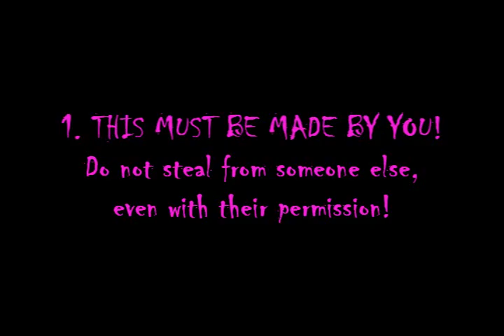LXBEEEE'S EPIC CONTEST!!!! [[CLOSED!]]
**LAST DAY TO ENTER IS BY 12:00 TONIGHT! GOOD LUCK TO EVERYONE AND THANK YOU SOOOO MUCH FOR ENTERING!**
**READ NOW! READ NOW! READ NOW! READ NOW OR DIE!** [[sorry for the harshness XD]]

**YOU! MUST! HAVE! A! STORYLINE! If you don't, you cant enter!!*

**PLEASE POST A COMMENT SAYING YOU ENTERED AND WRITE WHICH CATAGORY IT IS!*

**DEAD LINE IS FEBRUARY 14TH!**

So this took me like 3 weeks to make.. i dont know why, but it did. lol I want to get as many contestants as possible!

Shows/Movies listed: One Tree Hill, LOST, Pirtes of the Caribbean, Romeo+Juliet, Gossip Girl, Titanic, and **TWLIGHT**, **The Notebook**, **Atonement** and **Harry Potter**!! [[** = unlisted in the video]]

*PLEASE PASS THIS TO ANY AND ALL OF YOUR FRIENDS OF CONTACTS!!*

*YOU MAY NOT DO ANY OTHER COUPLES OTHER THAN THOSE LISTED!!! If you are set on doing another one, clear it by me first and I'll let you know if you can! For example; Cal&Rose is allowed, but not Nate/Vannessa!*

Catergories:
Best Romantic
Best AU
Most Creative
Best Upbeat
Best Crossover
Overall Best
First place winners: comment on 20 vids, not all of them. sorry for the confusion :[

Please post vids as a video response :]

:D HAVE FUN AND BE CREATIVE!!